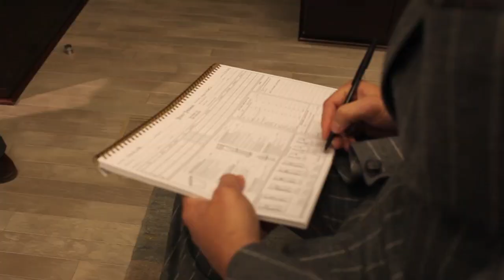A Tailored Experience with Jay Williams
ESPN's Jay Williams visits Hickey Freeman to learn more about the company, the essence of style and gets fitted for some suits to wear during NCAA's March Madness.